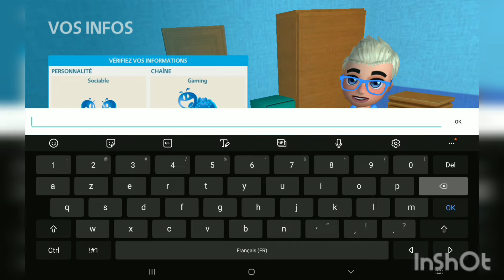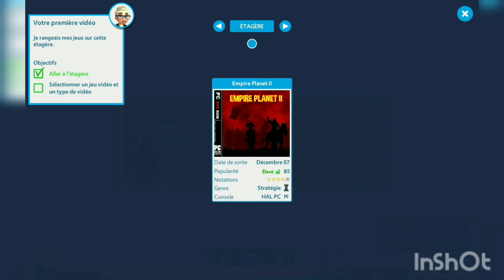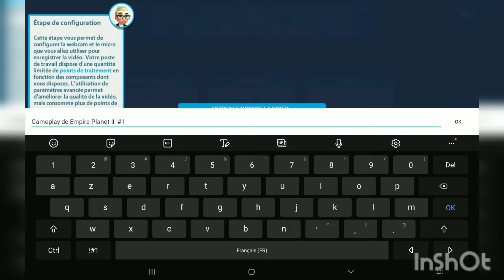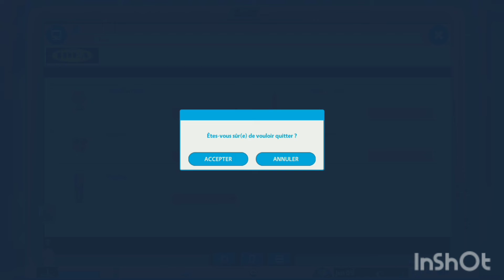youtubeur life épisode 1 la découverte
mes réseaux

mon snap eliot4573

mon dicoord eliot 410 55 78

mon twich eliot410000

mon Instagram eliot410off